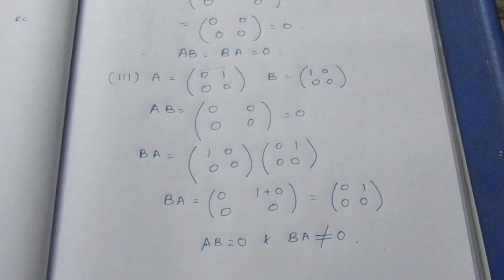TN CLASS 11 MATHS MATRICES & DETERMINANTS EX 7.1 SUM 10